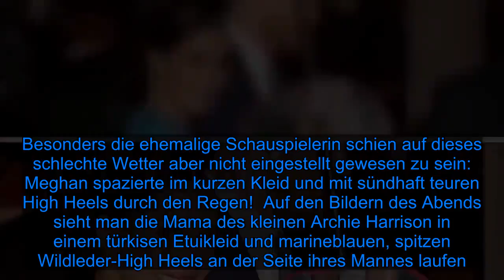Nicht zimperlich: Meghan lief in 575-Euro-Heels durch Regen - Fox News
Herzogin Meghan (38) und Prinz Harry (35) sind zurück – zumindest vorübergehend! Am Donnerstagabend feierte das royale Paar seinen ersten großen Auftritt seit dem Umzug nach Amerika: Anlässlich der Endeavour Fund Awards zeigten sich die Eheleute im verregneten London. Besonders die ehemalige Schauspielerin schien auf dieses schlechte Wetter aber nicht eingestellt gewesen zu sein: Meghan spazierte im kurzen Kleid und mit sündhaft teuren High Heels durch den Regen!  Auf den Bildern des Abends sieht man die Mama des kleinen Archie Harrison in einem türkisen Etuikleid und marineblauen, spitzen Wildleder-High Heels an der Seite ihres Mannes laufen. Wie US Weekly berichtet, handelte es sich bei Meghans Schuhwerk um Treter der Marke Manolo Blahnik – und diese kosten auf der Webseite des spanischen Designers schlappe 575 Euro! Bleibt also zu hoffen, dass der Regen diese Luxus-Teile nicht zerstört hat...  Doch nicht nur Meghans Schuhe hatten es preislich in sich: Auch das Etuikleid der Suits-Beliebtheit trug die Handschrift einer Designerin – und zwar die von Kicker-Gattin und Mode-Ikone Victoria Beckham (45)! Mit satten 900 Euro toppte der Wert des Kleides die Heels sogar noch.    Tipps für Promiflash?